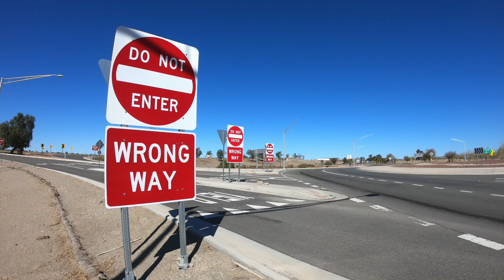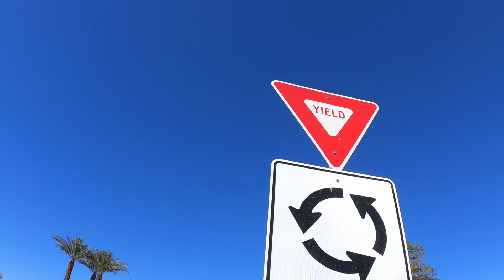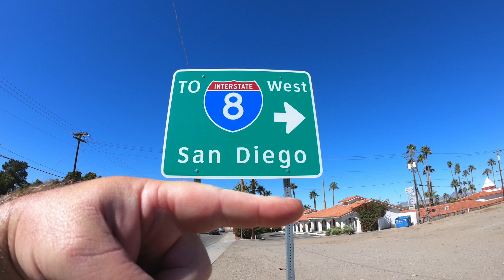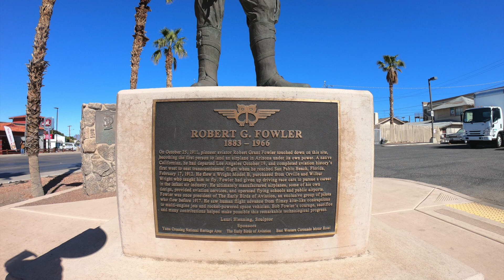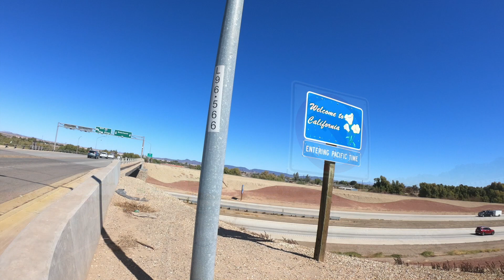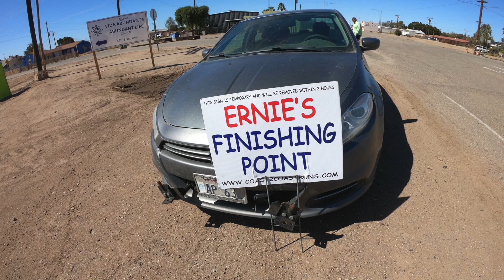Hello California!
So, I crossed 2 State Lines!, 2 Time Zones!, 2 County Lines and 2 City Limits all by taking 1 step on a bridge over a river, what'd YOU do today? 🤪

This 3.91 mile walk brought with it a handful of milestones and a HUGE YIPPEEEE! as I crossed into the 9th and final state on this epic journey!!! 🥳🤩😁

The Yuma Fire Chief assisted me for the last time by providing a ride to the start and then I convinced him to join me and his fire crews at Station #1 for lunch after the walk! 😋

Jeff, Listo and Babe all joined me for the walk again through downtown and right into California! 🚶‍♂️🐶🐶

This was the heaviest traffic I have seen since Phoenix but I was very let down in the number of honks and waves from the folks... 📯👋🙁

For the record... Roundabouts are hard enough to drive around but have you ever tried to walk around one? Darn near impossible with no sidewalk or road shoulder... and with drivers unsure where to go anyway!?!?! 😱😲😬😳

With crossing into California I am now truly on the "Homestretch" to the finish and can almost see it... on a good clear day, right? 🤪

Next stop... San Diego!!! 🏁🥳🥳🥳🥳🥳🥳👣